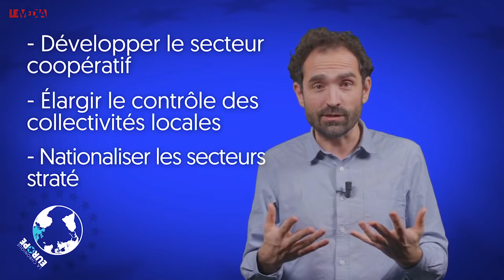L'ÉCONOMIE AU SERVICE DU PLUS GRAND NOMBRE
👉 Déjà Socio ? Changez votre cotisation mensuelle ou achetez des titres